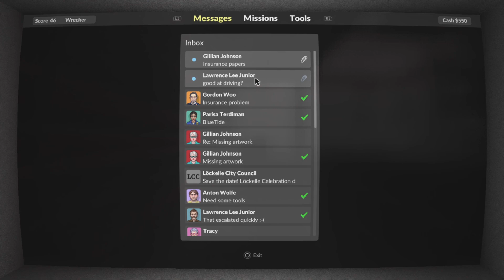Race Time | Teardown #7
The Car Goes Broom, The Boat Goes Broom, Even I Say Broom